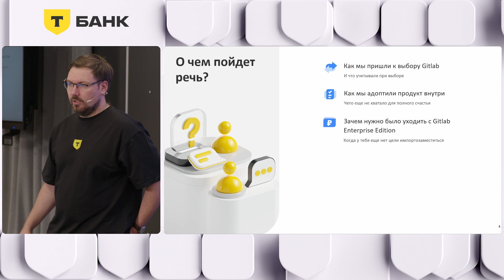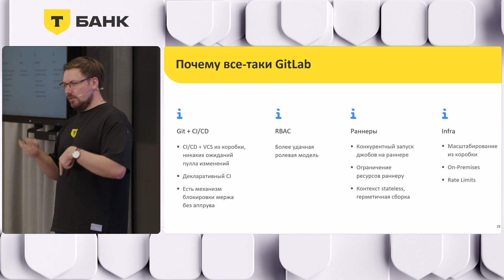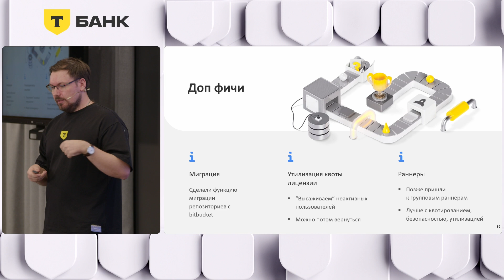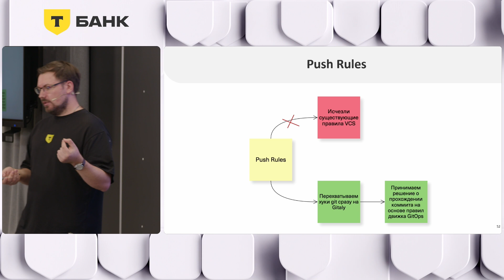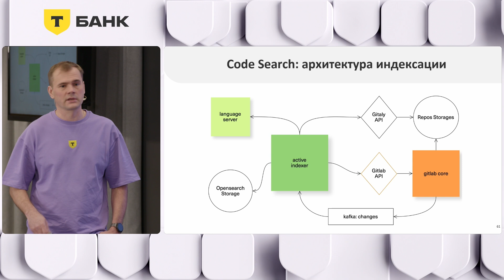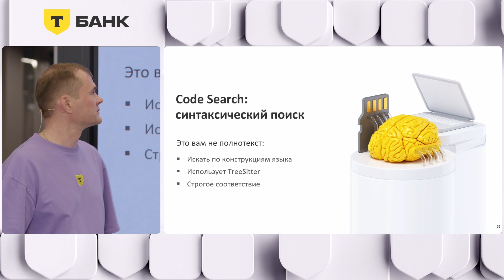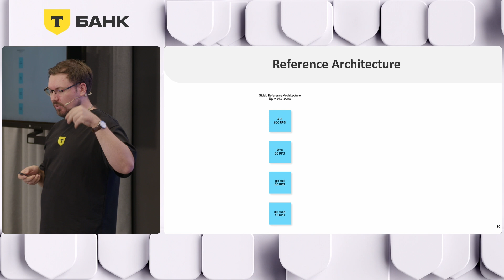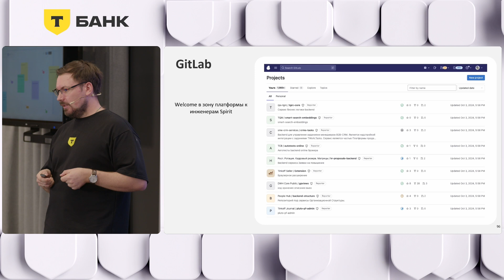Как мы спасали Developer Experience 10к разработчиков или как мы форкали и дорабатывали Gitlab CE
Узнаете, почему мы выбрали GitLab и как адаптировали его внутри компании. Вместе взгруснем о кризисе, связанном с непродлением лицензий и посмеемся над весёлыми кейсами взаимодействия с поддержкой GitLab
Артем Шепелев, SRE, Т-Банк
Илья Сиванев, Архитектор, Т-Банк